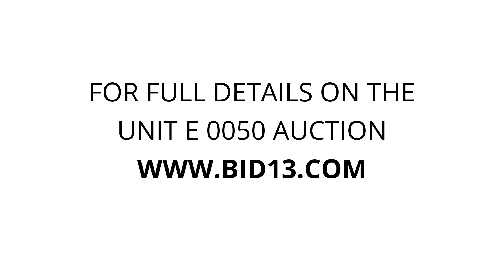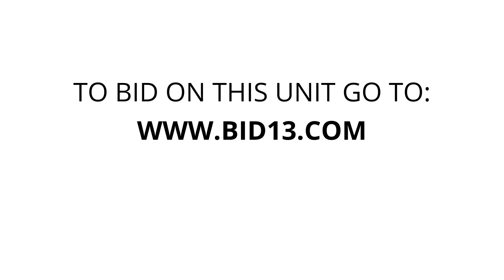Vaultra Self Storage Niagara - Unit E 0050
In this unit you can spot some chairs, furniture, books, boxes, bags, and other miscellaneous household items